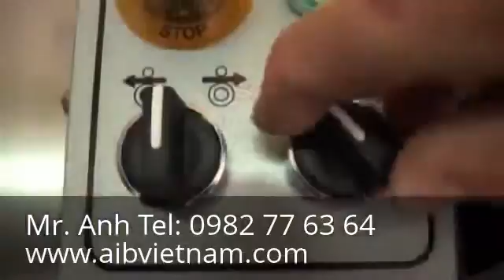May dong dai thung carton online tu dong - Máy đóng đai thùng carton online tự động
Yahoo: aib_vietnam
Skype: trangnq.hcm